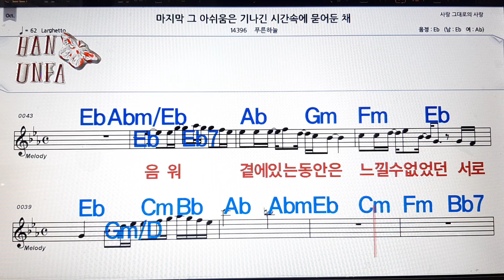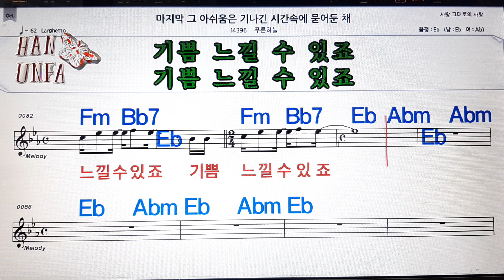마지막 그 아쉬움은 기나긴 시간속에 묻어둔 채/푸른하늘 💋노래방, 코드 큰 악보, 반주 가라오케, 가사💖Karaoke, Sheet Music, Chord, Lyrics , MR